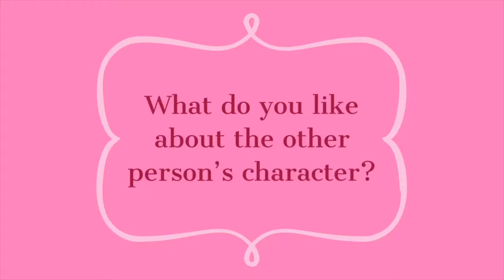Celebrating Valentine’s Day with the Cast of Grease Episode 1: Frenchy & Doody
We’re celebrating love by featuring a different couple from GREASE every day! Today is the sweet and genuine Frenchy (Kaitlyn Marie Lamkin) and the adorable and dorky Doody (Zach McDonald)!